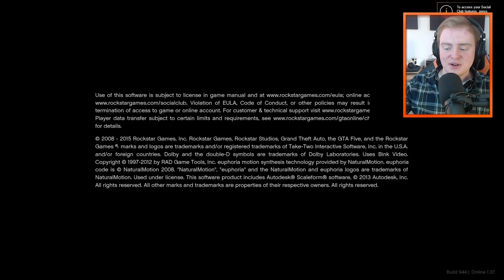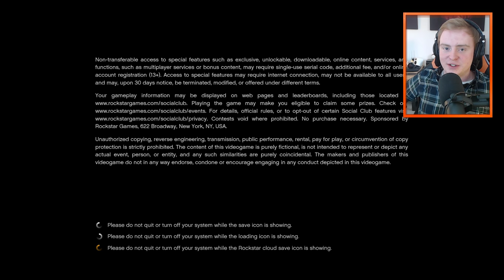NEW PEGASSI FCR 1000 CUSTOM BIKE!(GTA 5 Online Update)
GTA 5 New Pegassi FCR 1000 Custom showcasing in today's gta 5 online update gameplay video. This GTA 5 update allows you to fully customize the FCR 1000 at benny's workshop.

Watch the previous video :
Watch random video :